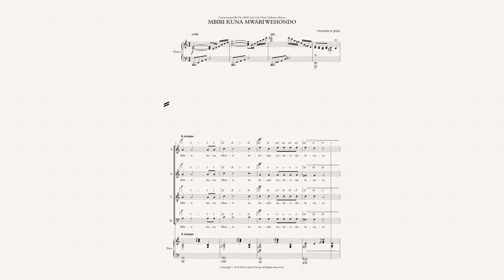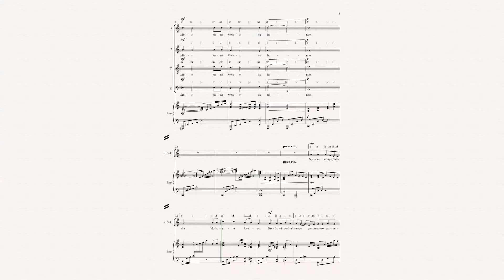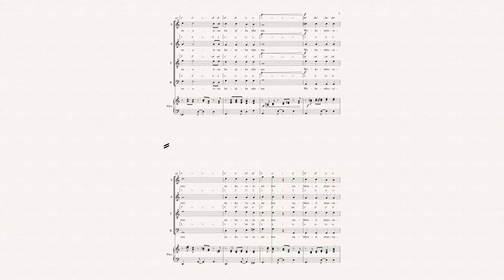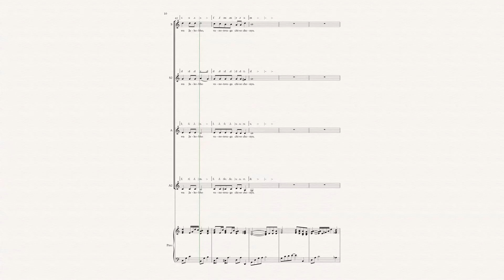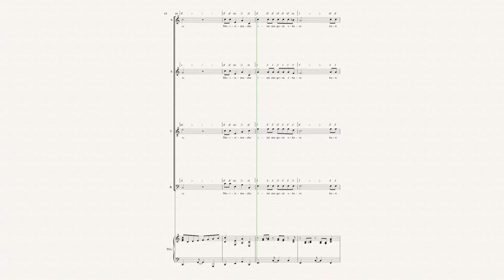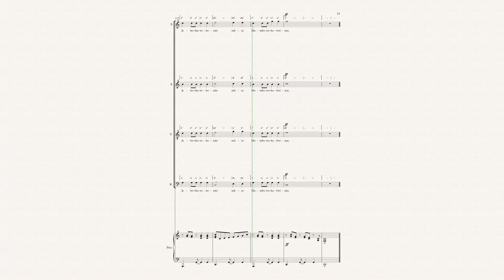MBIRI KUNA MWARI WEHONDO - SATB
Also like our other facebook pages belor